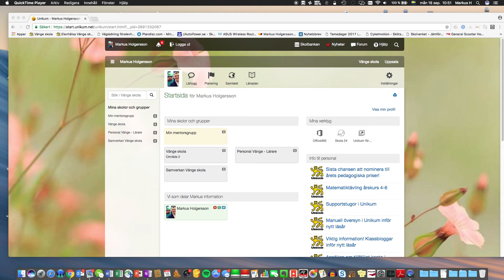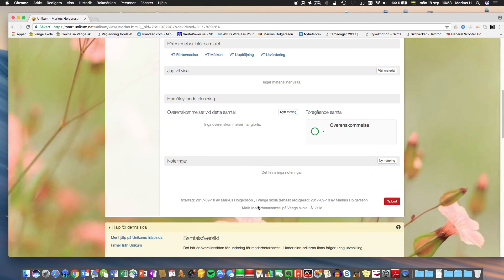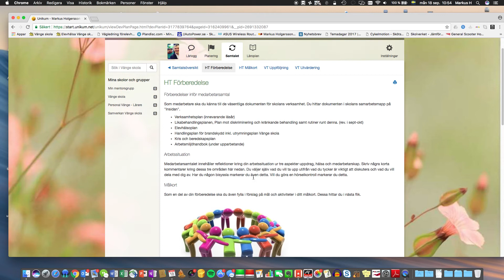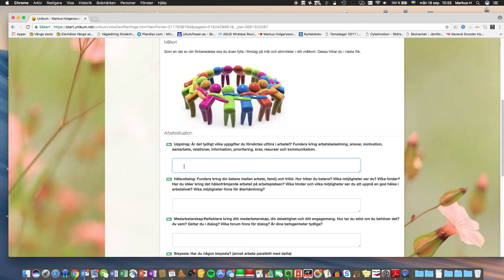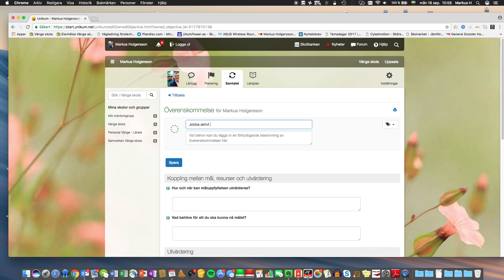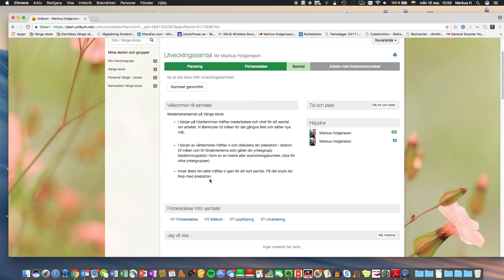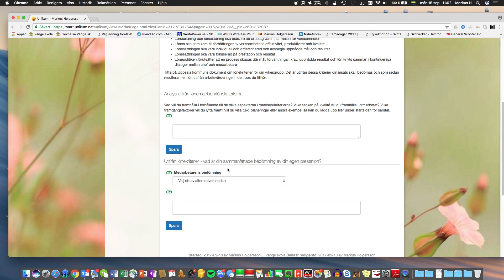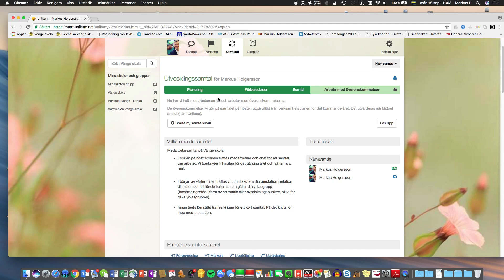Medarbetarsamtal i Unikum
Instruktionsfilm inför medarbetarsamtal